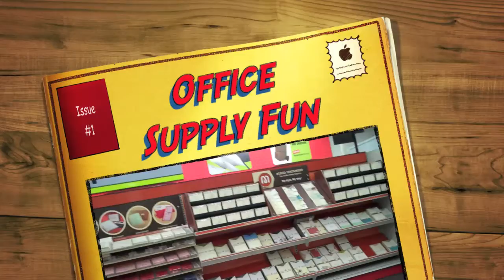Office Store Fun?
I love office supply stores. I never visit without buying something. This day was no different.  Me and Rebecca found things we didn't know we needed or wanted.